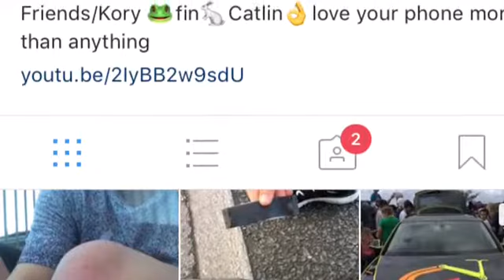A day on the scooters